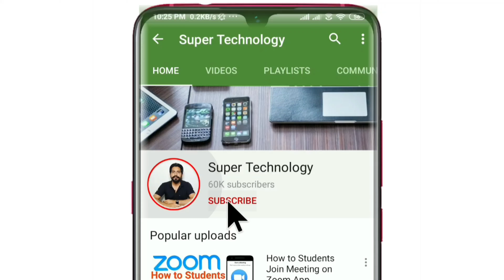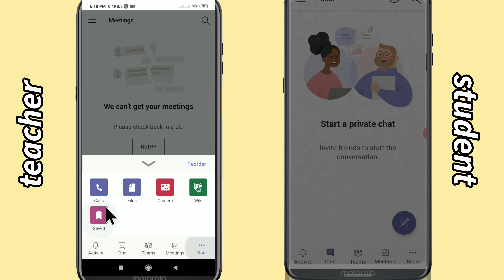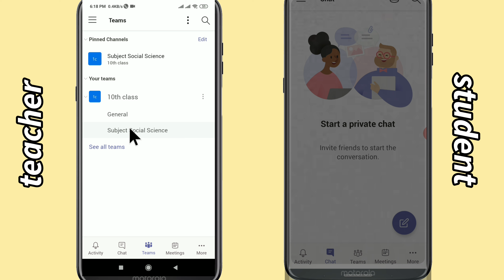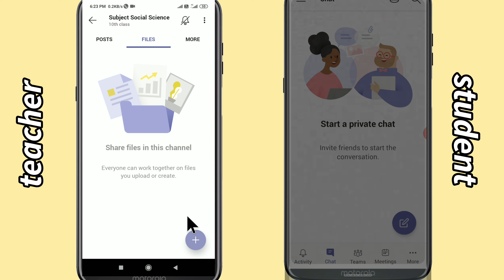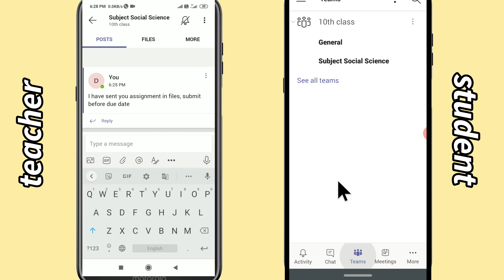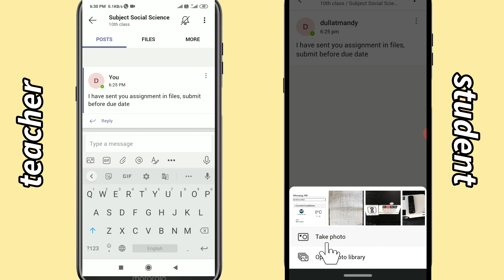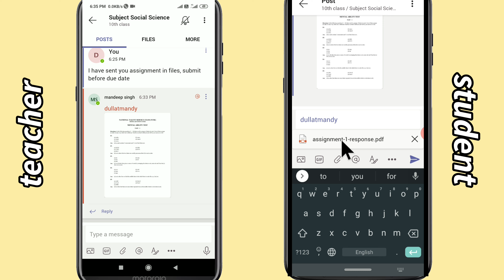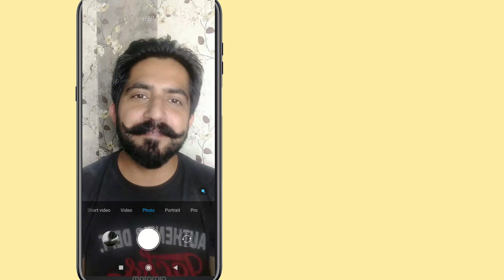How to Submit Assignments in Microsoft Teams | JPG and PDF File | Super Technology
Our Other Videos On Microsoft Teams:-